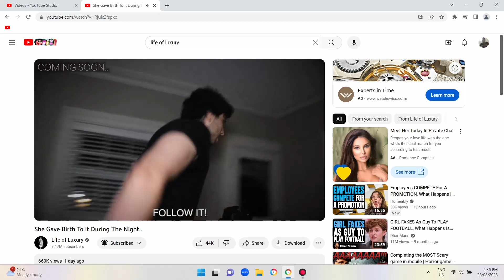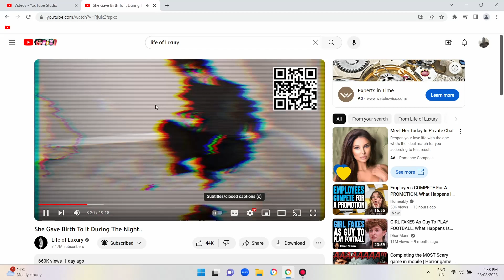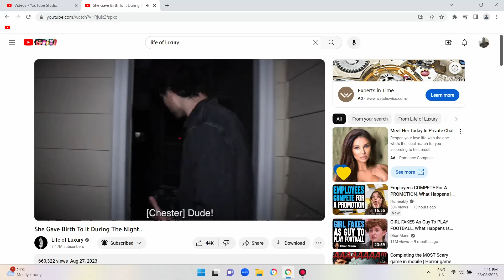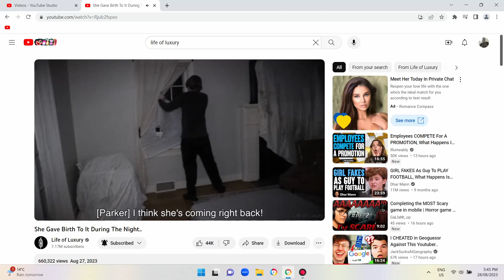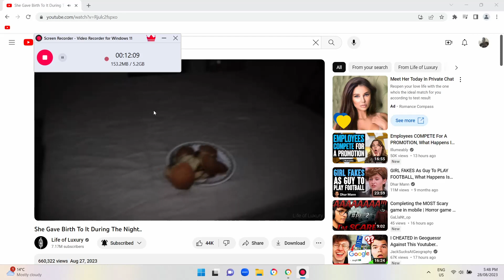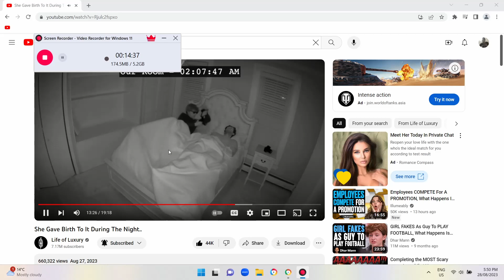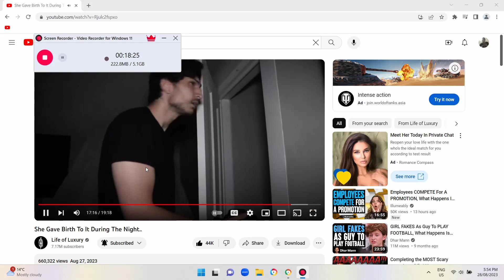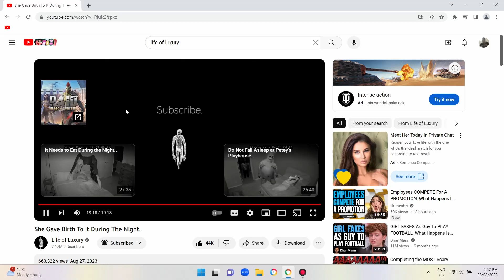She Actually Gave Birth To It During The Night.. [SSS #026]